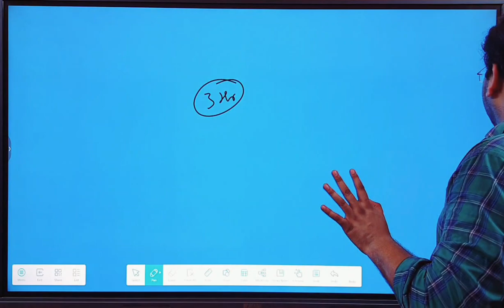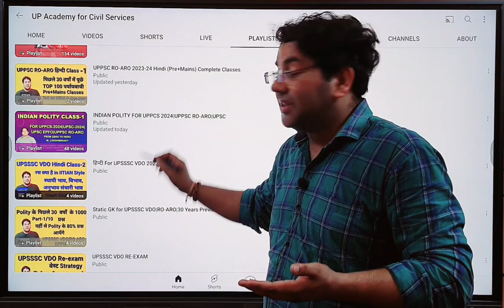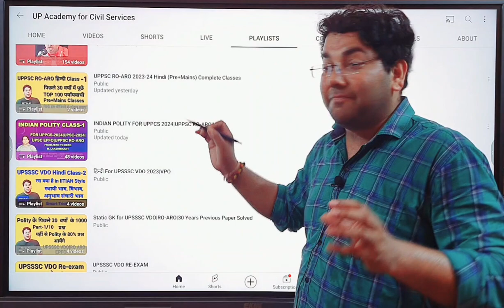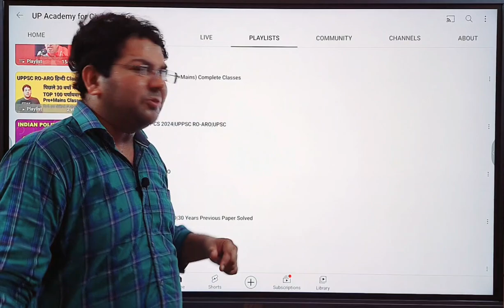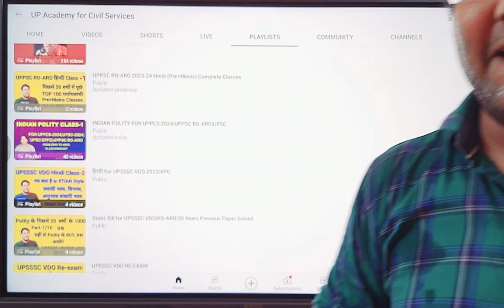UPPSC RO-ARO IMP News|सिर्फ इस ट्रिक से जाने आपकी आज कितनी तैयारी है|कमेन्ट जरूर करें